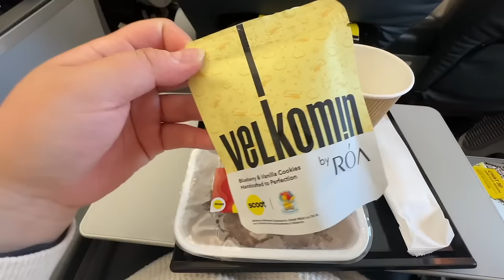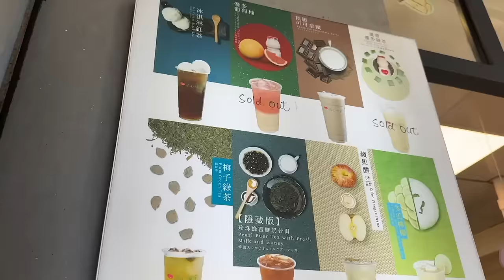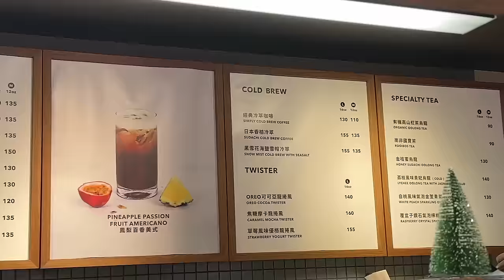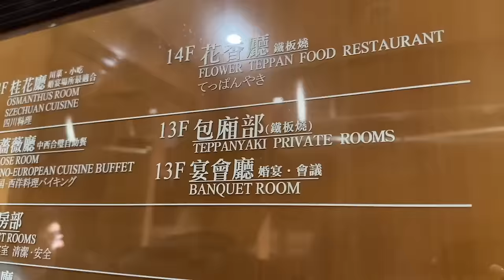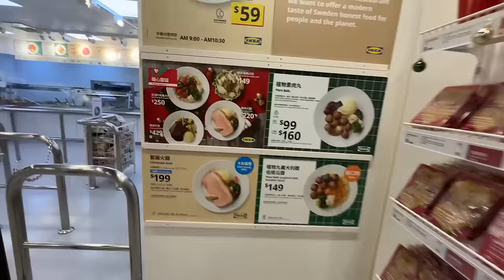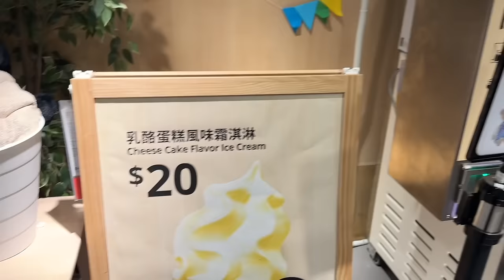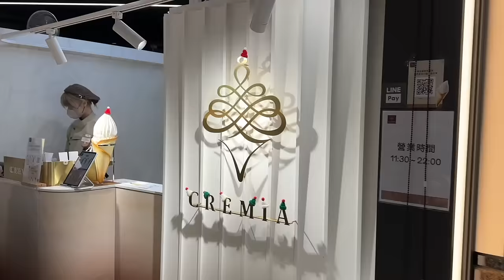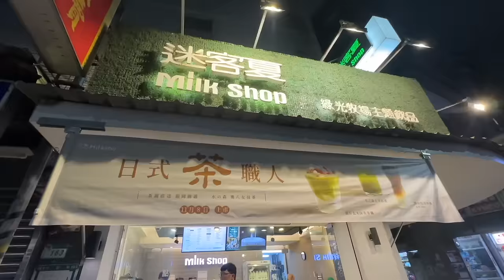reuniting with bird 🐤 + trying taiwan ikea food! 😋 | VLOGMAS DAY 10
🔗 LINKS 🔗

📌 SPOTS MENTIONED 📌
📍 Katsuya
No. 263號, Section 4, Xinyi Road, Da’an District, Taipei City, Taiwan 106

📍 Fu Hang Soy Milk
100, Taiwan, Taipei City, Zhongzheng District, Section 1, Zhongxiao E Rd, 108號2樓

📍 Ching Shin Fu Chuan Tea Station
No. 132號, Kunming St, Wanhua District, Taipei City, Taiwan 108

📍 Dreamers Coffee Roasters
No. 11號, Lane 240, Guangfu S Rd, Da’an District, Taipei City, Taiwan 106

📍 Menya Musashi
No. 23號, Lane 240, Guangfu S Rd, Da’an District, Taipei City, Taiwan 106

📍 Vividay Salon
110, Taiwan, Taipei City, Xinyi District, Songxin Rd, 210號1樓

📍 Brother Hotel
No. 255, Section 3, Nanjing E Rd, Songshan District, Taipei City, Taiwan 105

📍 IKEA Taipei Arena City Store
105, Taiwan, Taipei City, Songshan District, DunHua N Rd, 100號B1

📍 Cremia Zhongxiao Fuxing
No. 302號, Section 3, Zhongxiao E Rd, Da’an District, Taipei City, Taiwan 106

📍 Dreamers Coffee Zhongxiao Fuxing
No. 7號, Lane 135, Section 1, Fuxing S Rd, Da’an District, Taipei City, Taiwan 10666

📍 SUSHIRO
10491, Taiwan, Taipei City, Zhongshan District, SongJiang Rd, 61-1號2樓

📍 Milksha
No. 68-3, Yitong St, Zhongshan District, Taipei City, Taiwan 10491